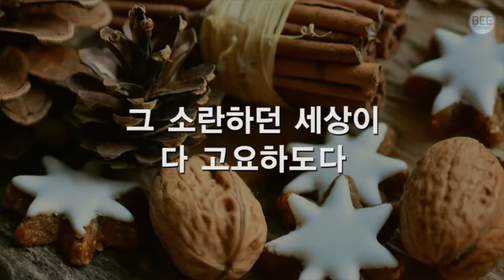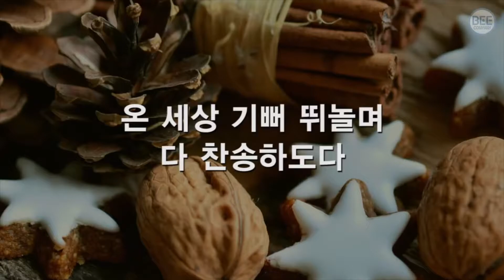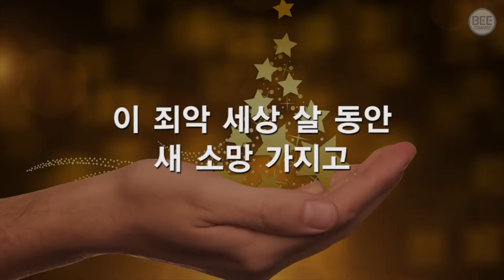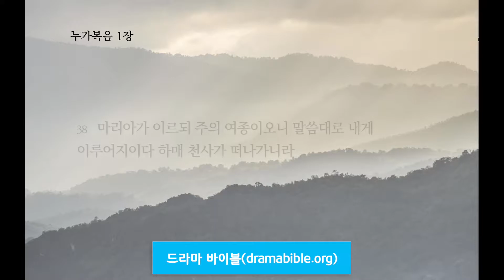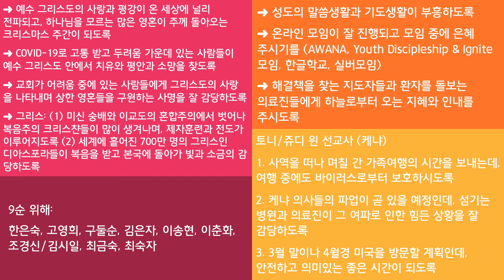[달라스 영락장로교회] 온라인 기도회(2020년 12월 22일 화요일, 누가복음 1:26-38)